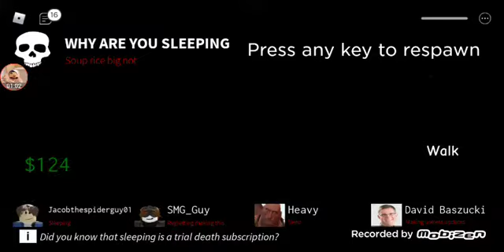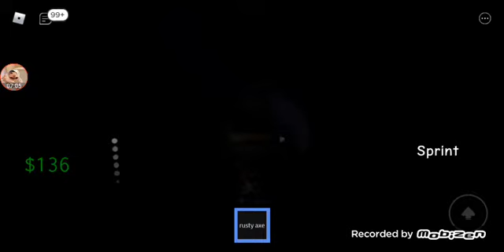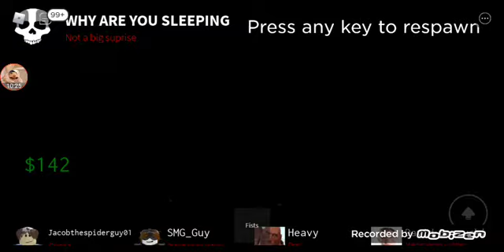Having fun in renamed meme game